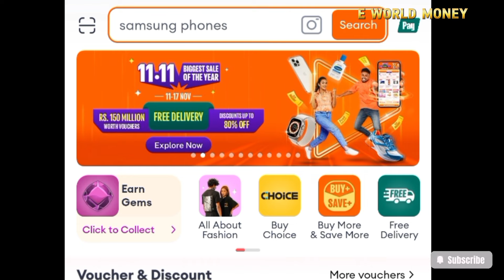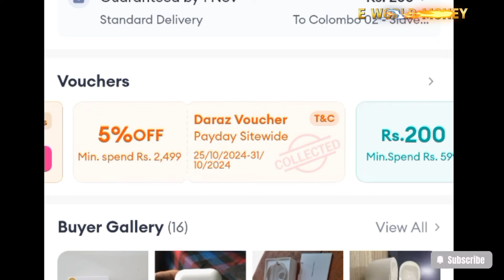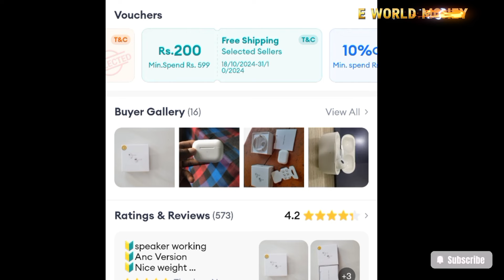Daraz 11.11 Big Sale promotion - 2024 Biggest Sale Of The Year Daraz 11 යි 11 මහා සෙල්...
This videos explain the 11.11 promotion from Daraz in November